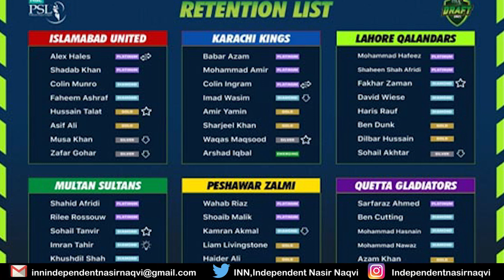MISMANAGEMENT OF PSL - DELAYED PSL - THE INNER STORY